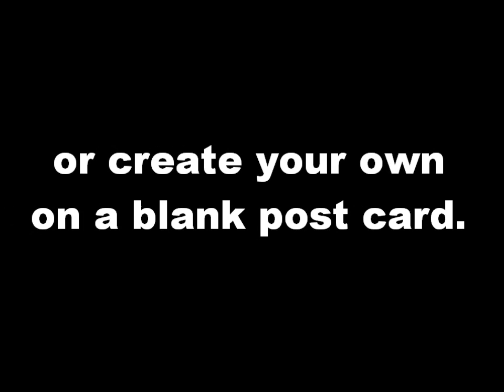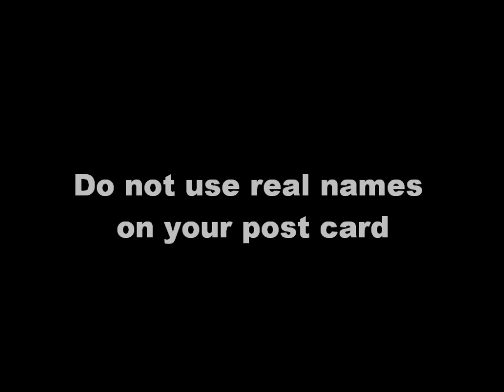Appleton East: Words Hurt Week - Dear Blank Please Blank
4th Annual Words Hurt Week - East Writes
Video created by Lizzy Mui